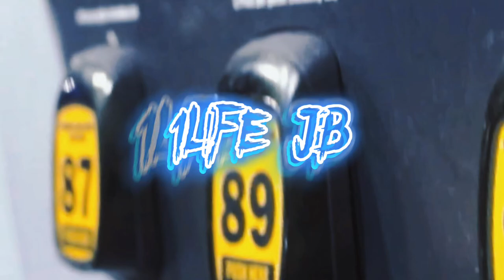6ix Figure$ x Marlo Hcs x 8 Ball x 1Life JB - TR1M A$F(Official Music Video)